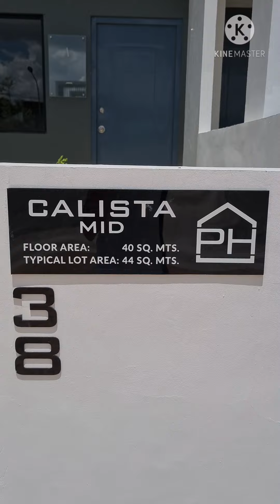PHIRST PARK HOMES CALISTA MID UNIT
Beautiful project of Phirst Park Homes by Century Properties in Magalang, Mabalacat Pampanga.

Let's have a virtual tour of an ideal family home in Pampanga. Featured unit is CALISTA MID.

All units are expandable up to 3 bedrooms 🥰🥰🥰

Near Clark International Airport
60 minutes away from Manila

Hurry inquire now and have your investment in Pampanga